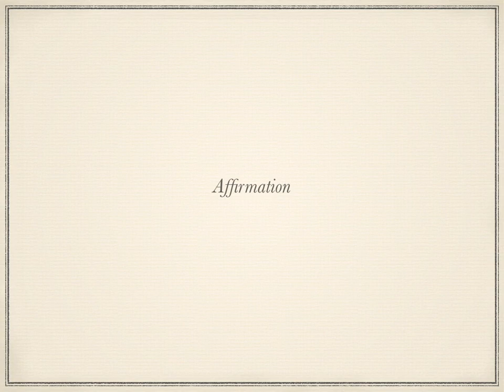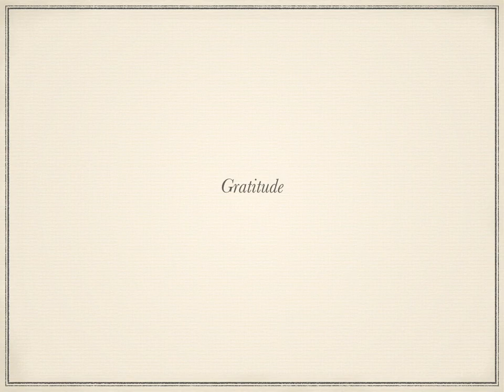வெற்றிக்கான 6 வழிகள் கஷ்டம் தான் ஆனாலும் முடியும் whattsapp - 9004323603